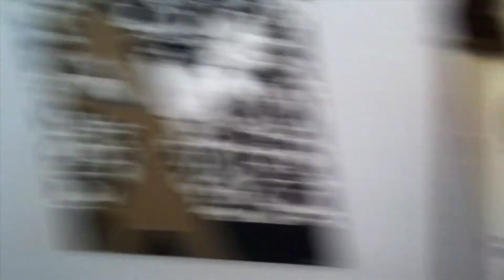Zomblogalypse, A Brit Zomedy. Episode 0.4 - 'COOKING & SPORTS IN THE APOCALYPSE'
a funny British horror comedy web series about a trio of zombie apocalypse survivors in York, web blogging their mis-adventures in the face of pure terror.

So exactly what are 'day to day activities' in the midst of a zombie apocalypse in York? For housemates Hannah, Tony and Miles it's all about the daily chores, such as cooking dodgy meat or playing ping pong and fighting about the results.

A Zomblogalypse movie is currently shooting for 2013 release, get the latest updates and all four seasons of the Internet's best British web series about zombies presented in a blog format at;

Zomblogalypse the movie is a production (c)2012